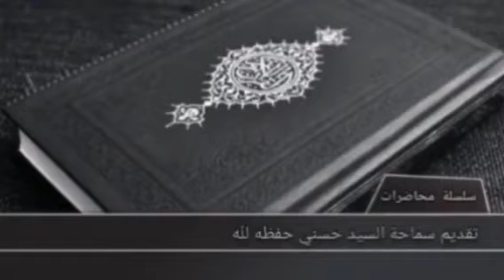تفسير سورة القدر..الآية الثانية. ....(سماحة السيد حسني حفظه لله )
إشترك بالقناة بالضغط على هذا الرابط و فعل زر الجرس ليصلك جديد المحاضرات

قناة تعنى بنشر ثقافة و علوم  آل البيت عليهم السلام : فلسفة ،إرشادات فقهية ،عقيدة ، تاريخ ،تفسير ، أخلاق ، معرفة وثقافة دينيه ، أداب ،أحكام فقهية ،معالجة المفاهيم ، دراسة الجانب التربوي و التعليمي و الروحي ،تفسير سور القران الكريم ،التدبر بآيات  القرآن الكريم

تفسير سورة القدر الآية الثانية

سماحة السيد حسني حفظه الله

قناة مهدويون تونس

2021

مجموعه مهدويون تونس

مهدويون تونس

2021#